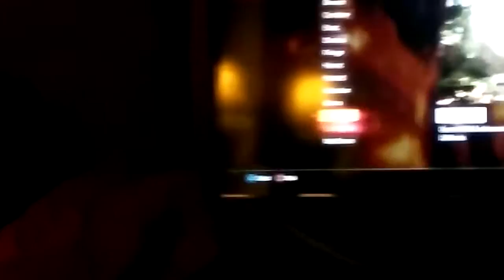C.o.d3 b.o ep1 gun game